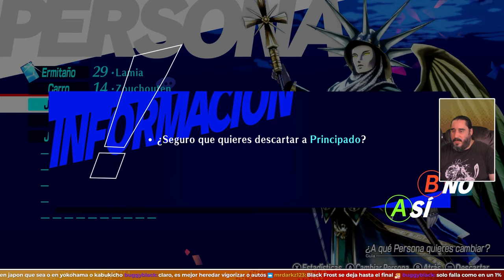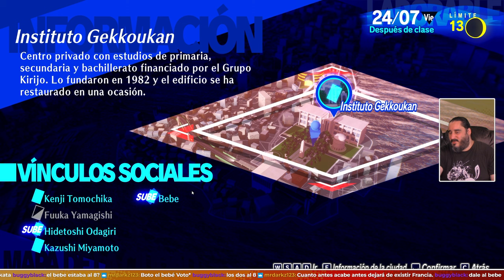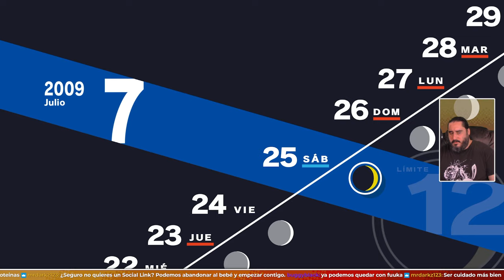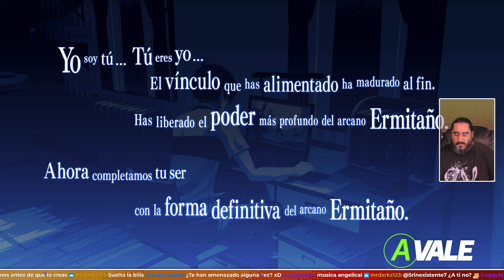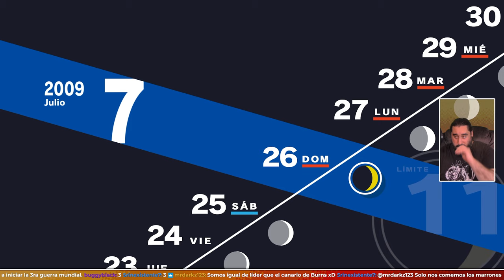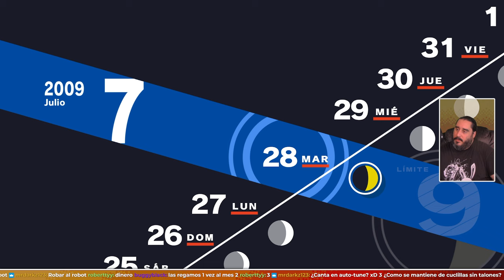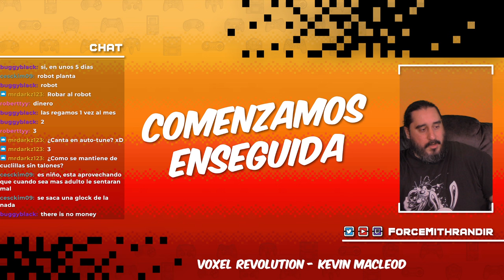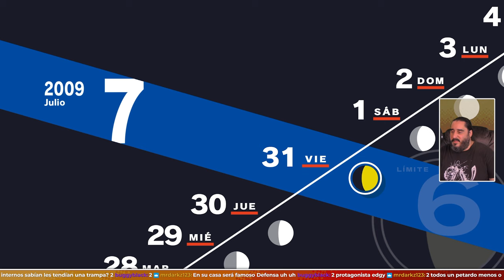Pues Ya Tenemos Perro | PERSONA 3 RELOAD